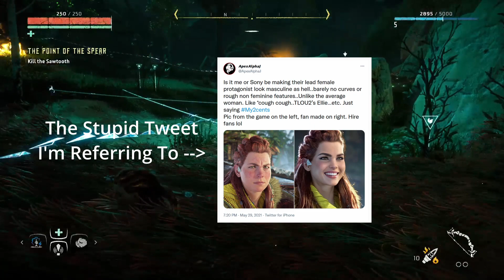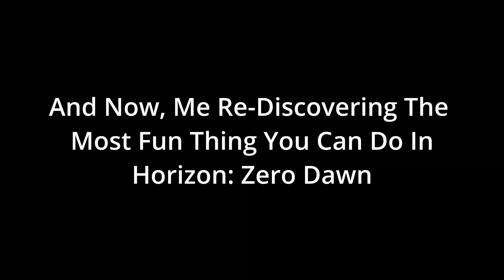Horizon - Zero Dawn - Part 2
Now that we've mastered the tutorial area, time for the Proving, where we'll become a Brave and shut down that jerk kid who hit us with a rock ten years ago! Also, bad things happen because of course they do. But still, screw that one kid. He deserved what he got.